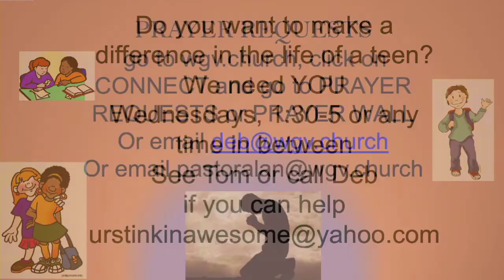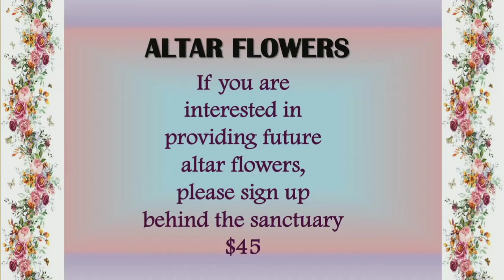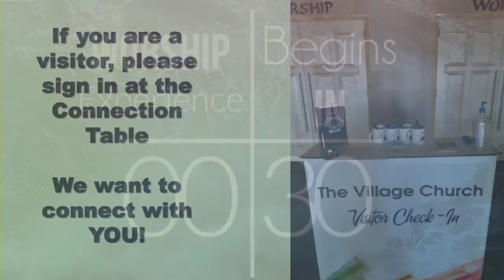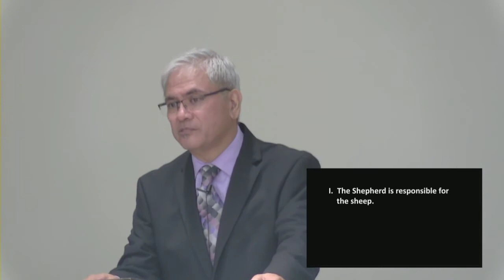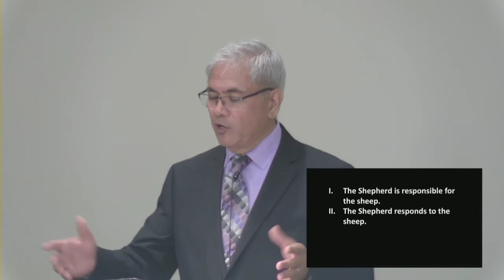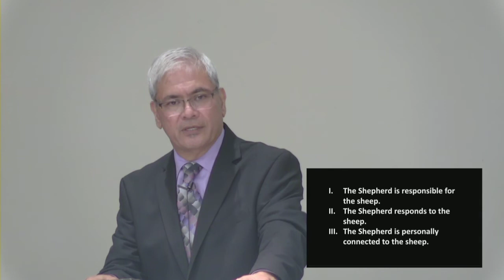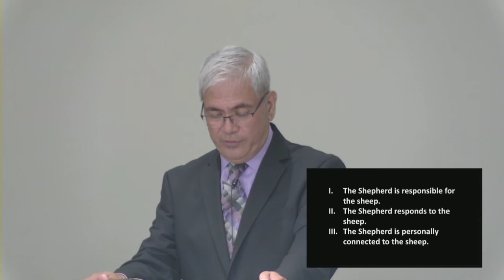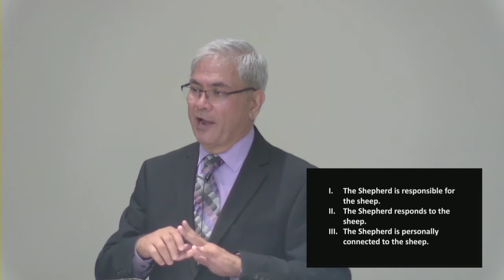7/11 11am Service (Reupload)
7/11 11am Service
"Blessed to be a Blessings!" - Pastor Alan
To learn more about us, visit us at WGV.Church